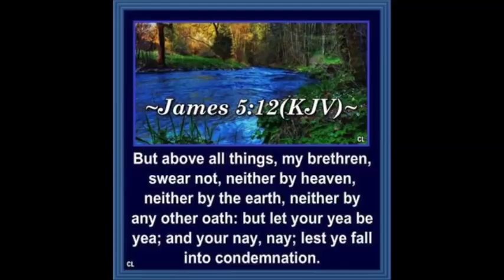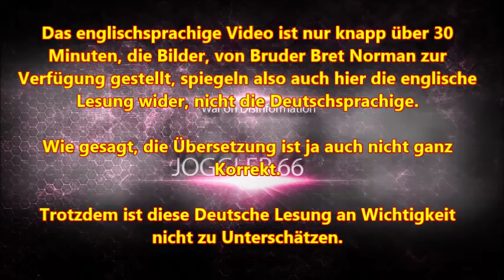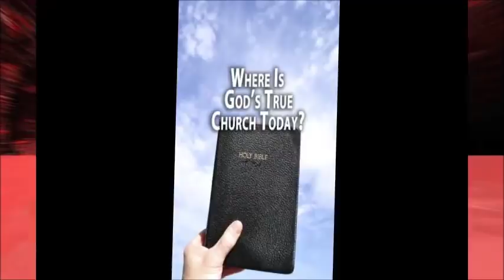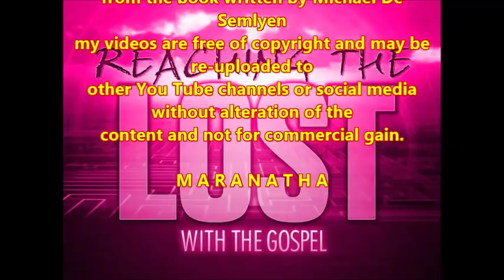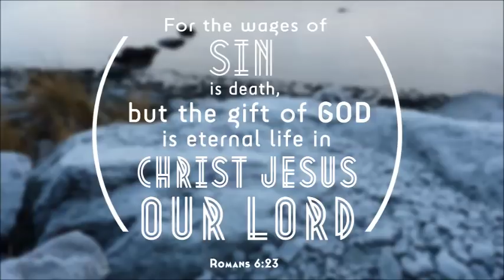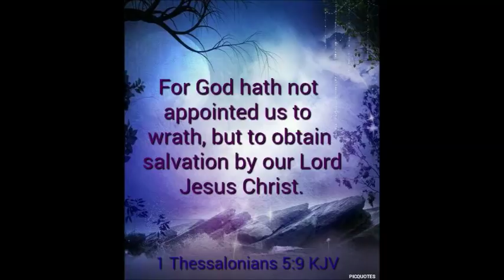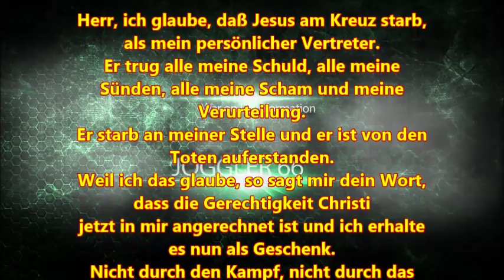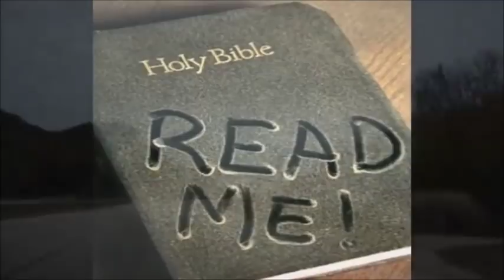Die ökumenische Konsequenz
Google+ Seite meines YouTube Kanals - Google+ page of my  You Tube channel

Google+ Seite meines 2. YouTube Kanals - Google+ page of my second You Tube channel